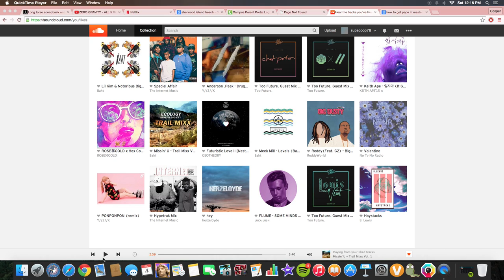Octagon Test Footage